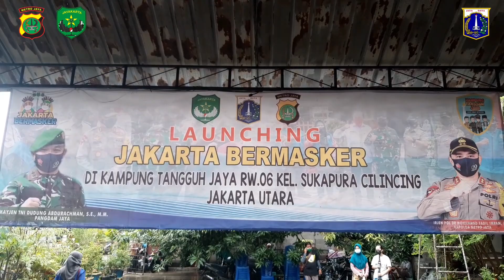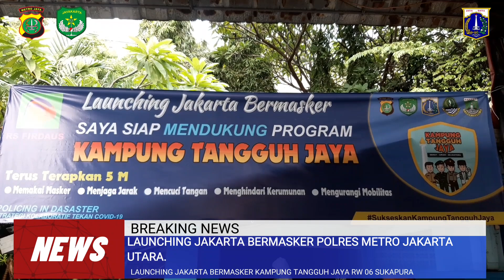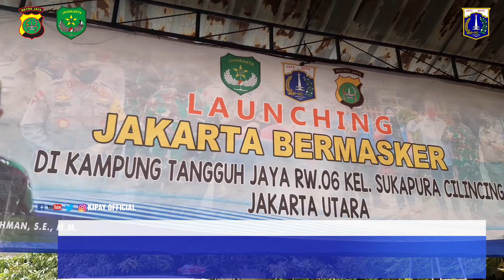PART 1 FULL VEDIO LAUNCHING JAKARTA BERMASKER KAMPUNG TANGGUH JAYA RW 06 SUKAPURA CILINCING JAKUT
LAUNCHING JAKARTA BERMASKER POLRES METRO JAKARTA UTARA.
LAUNCHING JAKARTA BERMASKER DI KAMPUNG TANGGUH JAYA SUKAPURA CILINCING JAKARTA UTARA
Perihal : Giat Launching Jakarta Bermasker
Kampung Tabgguh Jaya.

I. Fakta - fakta.

1.  Pada hari Rabu, tgl 03 Februari 2021, Pukul 11.00 Wib. bertempat di Kampung Tangguh Jaya RW.06 Kel. Sukapura Kec. Cilincing Jakarta Utara. Telah berlangsung Giat Launching Jakarta Bermasker dengan tema " SAYA SIAP MENDUKUNG PROGRAM KAMPUNG TANGGUH JAYA  yang diikiuti -+ 30 orang. Png jawab Kapolsek Cilincing (Kompol Eko Setio Budi Wahono.,SH., MM)

2. Beberapa hal yang dapat dilaporkan sbb :

a. Tanpak hadir :

1) Kapolres Metro Jakarta Utara (Kombes Pol Guruh Arif Darmawan.,S.IK.,MH)
2) Dandim 0502 -JU (Kolonel Inf Roynal Sumendap)
3) Wakil Walikota Kota JU  (Ali Maulana Hakim)
4) Kabag Sumda (AKBP Yayuk Suwitaningsih.,SH)
5) Kasat Binmas Polres Metro Jakarta Utara (Kompol Hersiantony.,SH.,MH)
6) Kasat Samapta (Kompol Sutrio.,SH)
7) Wakasat Intelkam Resju ( Kompol M Silalahi.,SH )
8) Kapolsek Cilincing (Kompol Eko Setio Budi Wahono.,SH., MM)
9) Mayor Kav. Dwi Joko Purnomo (Danramil 05 Cilincing)
10) Camat Cilincing (M. Andri AP. MSi)
11) Lurah Sukapura ( Abdul Rahman Hakim.,Si.P)
12). Ketua RW 06 Bpk TB. Yadi
13). FKDM Kel. Sukapura .
14). 3 Rs.
Rs. Isalam Sukapura Jakarta
Rs. Firadus
Rs. Pekerja KBN
dan Pkm Sukapura (Puskesmas sukapura.
b. Susunan Acara :
1) Pembukaan.
2) Doa
3) sambutan
4) Penyerahan Sembako secara simbolis
5) Zoom Meeting bersama Kapolda metro jaya

c. Sambutan yang disampaikan oleh :

1) Ketua RW 06 Bpk TB. Yadi
- Assalamu'alaikum wr wb
Terimakasi kepada bapak - bapak  atas terselenggaranya acara ini.
- Ada kenaikan angka yang terpapar Virus Covid - 19 yang begitu pesat di wilayah kita
dan selama ada kampung tangguh ini RW 06 jumlah penurunan angka terpapar Covid 19 mulai terdapat penurunan.

2) Kapolres Metro Jakarta Utara (Kombes Pol Guruh Arif Darmawan ,SIK MH) :
Yang saya hormati bapak walikota yang mewakili, bapak Dandim 0502, bapak lurah Sukapura, dan seluruh yang hadir disini yang tidak bisa saya sebutkan satu persatu.
- Pertama tama kita panjatkan puji syukur atas nikmat kesehatan yang telah d berikan.
pada kita semua. amin...
- Sbeleum nya ada sambutan dari bapak RW terjadi nya kenaikan, sementara  jumlah kenaikan yang terpapar Covid 19 saya terus berupaya dengan stakeholder lain supaya kasus positif aktif di wilayah Jakarta Utara semakin menurun.
- Setelah 3M,  dilaksanakan kami me nambahkan 2M lagi menjadi 5M, yaitu
memakai masker, menjaga jarak, mencuci tangan, menjauhi kerumunan, mengurangi aktifitas, agar masyarat menerapkan semua kegiatan tersebut

d. Acara selanjut nya Rangkaian kegiatan Launching Jakarta Bermasker sbb :
1) Pembagian bahan sembako secara simbolis oleh Kapolres Jakut Kepada warga Sukapura.
2) Membagikan masker bagi Kepada warga secara simbolis.
3) Pelaksanaan rapid test antigen gratis kepada seluruh warga sekitar.
4) Zoom Meeting bersama Kapolda metro Jaya.

e. Pkl 11.25 wib. dilanjutkan acara Zoom Metting bersama Forkominda Provinsi DKI Jakarta.

f. Pkl 11.58 wib Giat Launching Jakarta Bermasker Kampung Tabgguh Jaya selesai dalam keadaan aman.

II. Catatan :

- Giat Launching Jakarta Bermasker Kampung Tabgguh Jaya dalam rangka Mendukung Program Launcing Jakarta Bermasker yang Penerapan 5M. diwialayah Kelurahan Sukapura Cilincing Jakarta Utara.